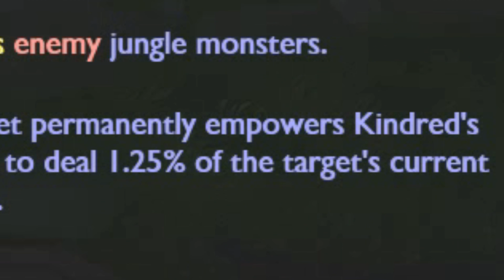SHOULD YOU PLAY KINDRED?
Watch out, Death is coming to stop you from dying and then heal you a little bit.

All content in this video is intended purely for entertainment and comedy, nothing in this video, unless clearly outlined by Keyori or a party member, is meant to be taken seriously or meant to offend or upset any person(s).